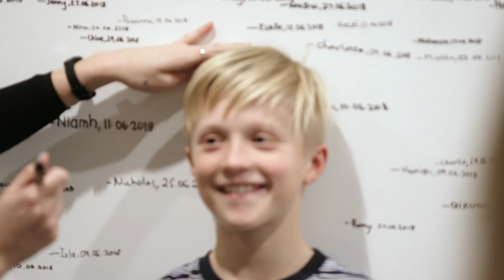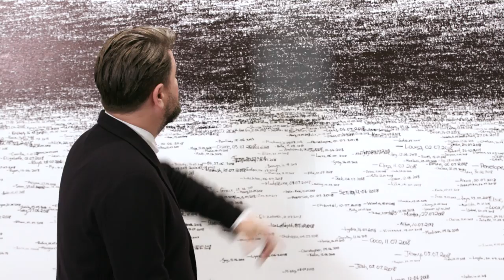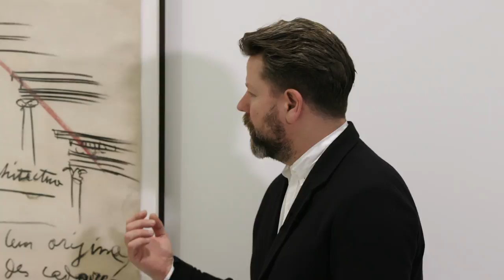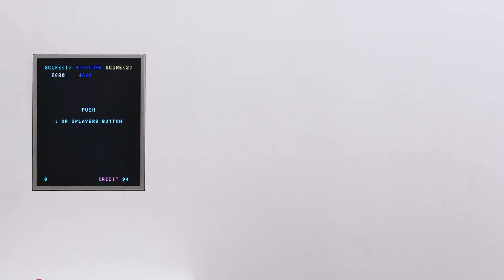Tim Ross | MoMA at NGV: 130 Years of Modern and Contemporary Art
“Sometimes things just make you feel good and you can’t explain why…” Australian comedian and design aficionado, Tim Ross, takes audiences on a playful and personal tour of MoMA at NGV.